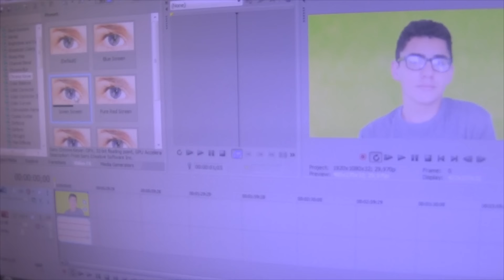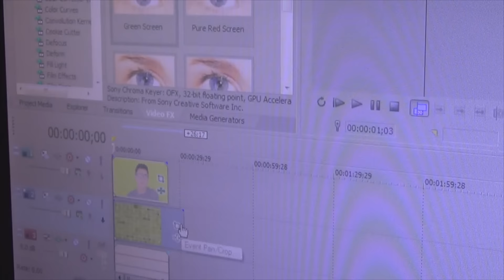Como fazer efeito Chroma Key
ASSISTA EM FULL HD 1080p

Vem aprender a fazer o efeito chroma key :)

Me chamo Leonardo Borges, tenho 15 anos e moro em Curitiba-PR. Sou youtuber e blogueiro, falo sobre DIY, compras, culinária, dicas e lifestyle.